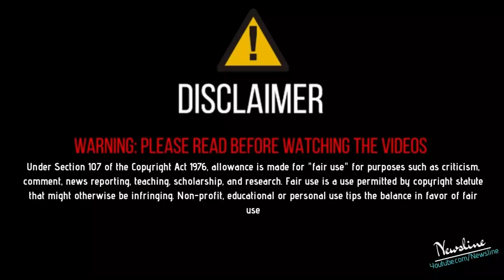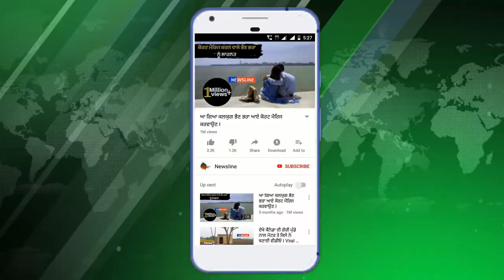Kaur B 3.5 ਲੱਖ ਮਾਮਲਾ - ਜੋ ਭਗਤ ਸਿੰਘ ਨੂੰ ਪਿਆਰ ਹੀ ਨਹੀਂ ਕਰਦਾ ਉਹ _______? Ravinder Grewal II Newsline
Newsline Team